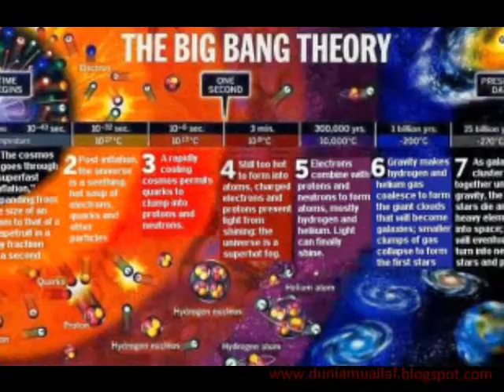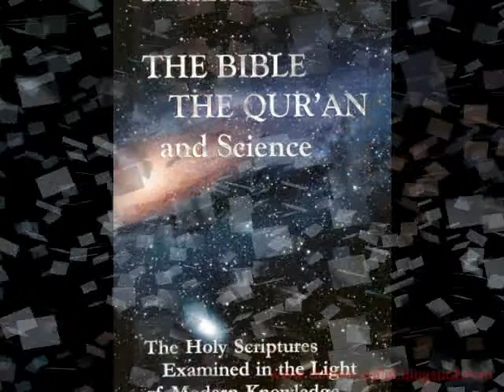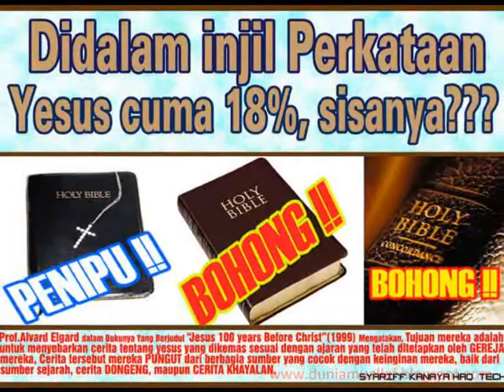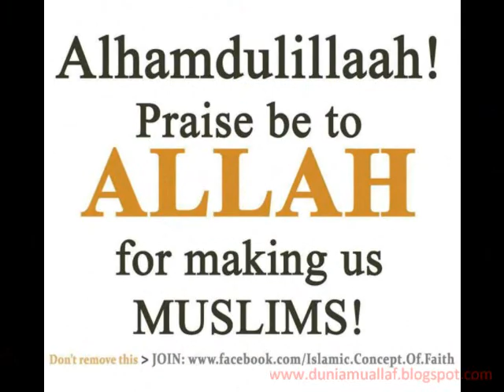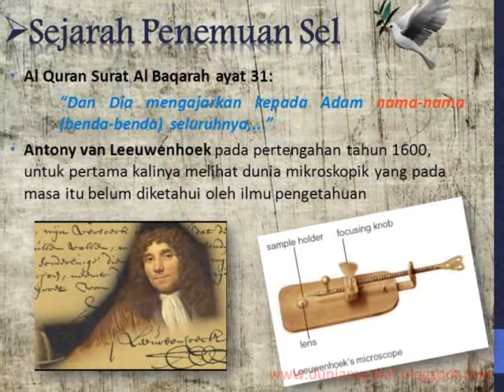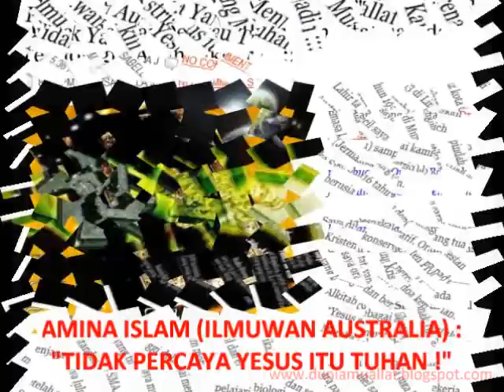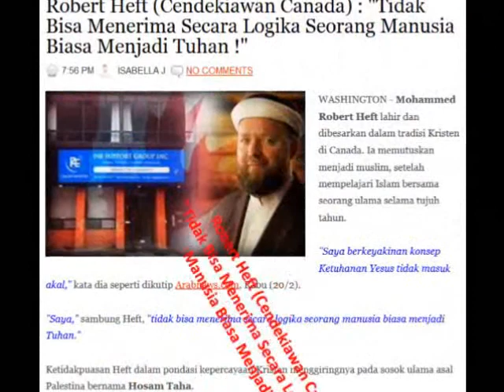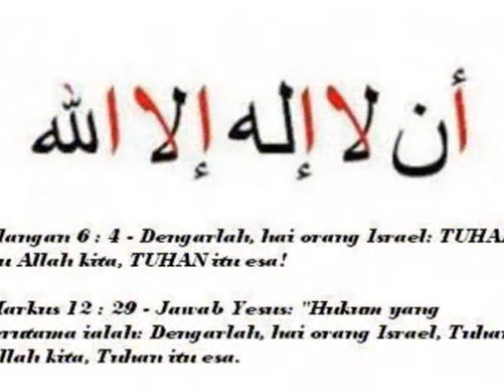ILMUWAN CHECHNYA : "Injil Tidak Original, Di Buat Manusia Beratus Tahun Setelah Yesus Meninggal !"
▬▬▬▬▬▬▬▬▬▬▬▬ஜ۩Ϫ۩ஜ▬▬▬▬▬▬▬▬▬▬▬▬

SEX IN THE BIBLE : "Waspadalah... Injil Adalah Kitab PORNO Terbesar (Anak-anak Dilarang Baca ! Hanya Untuk +17 Tahun !)"

▬▬▬▬▬▬▬▬▬▬▬▬ஜ۩Ϫ۩ஜ▬▬▬▬▬▬▬▬▬▬▬▬

▬▬▬▬▬▬▬▬▬▬▬▬ஜ۩Ϫ۩ஜ▬▬▬▬▬▬▬▬▬▬▬▬

▬▬▬▬▬▬▬▬▬▬▬▬ஜ۩Ϫ۩ஜ▬▬▬▬▬▬▬▬▬▬▬▬

DEMI MENYEBARLUASKAN KEBENARAN..
Silahkan Share